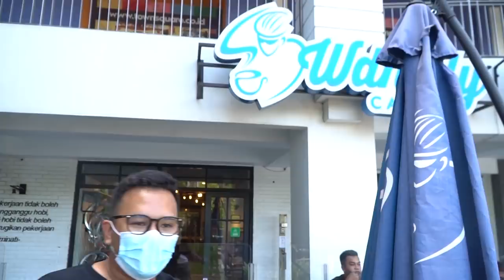Baby Type R Ganti Mata ! Headlampnya Gokil ! OOTD EP 13 - Surabaya